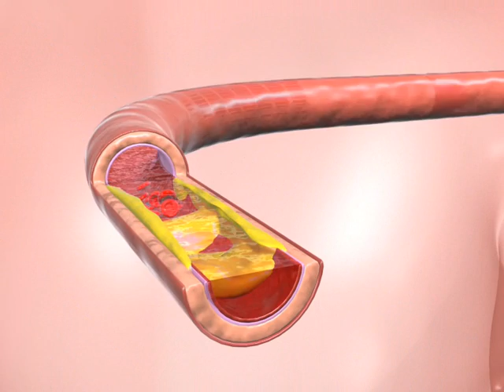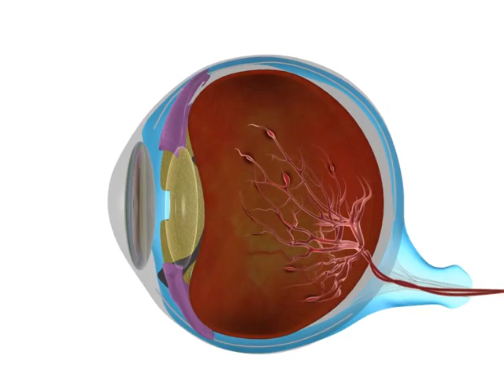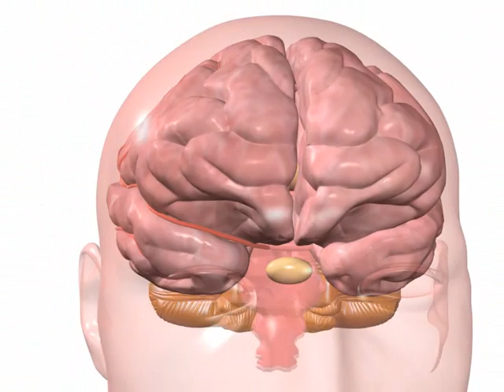5 Major Effects of High Blood Pressure - 3D Medical Animation